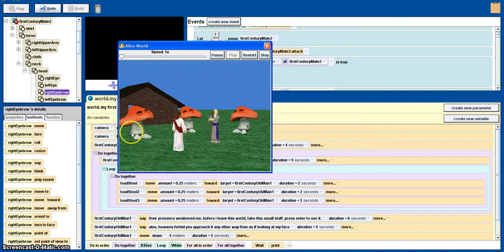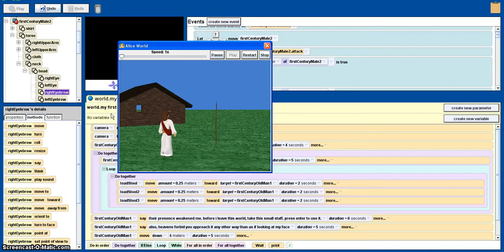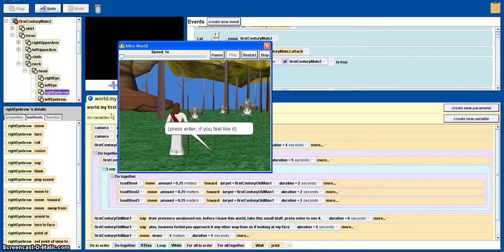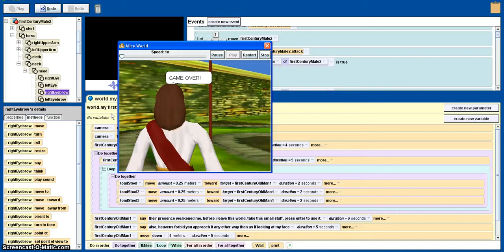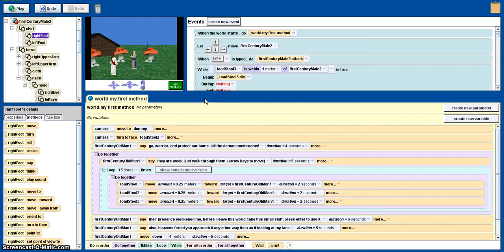Alice #1 - Pre-made game and basics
Welcome to my new series, Alice! Today you get to see a game I already made.

Want to play Alice?